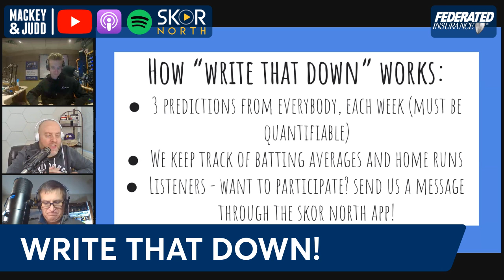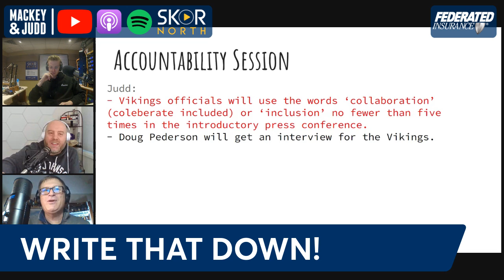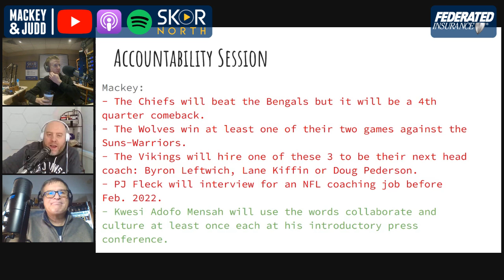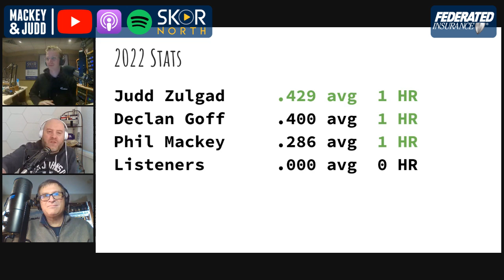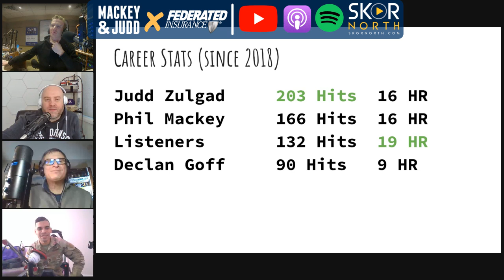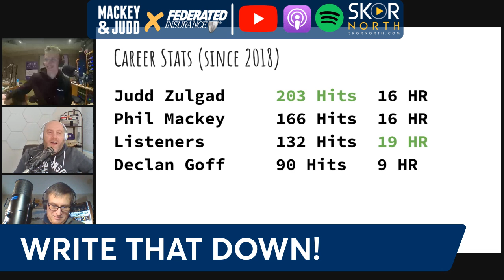Minnesota Wild predictions: Kevin Fiala, Alex Goligoski and more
Minnesota Wild predictions on Kevin Fiala's point streak, goaltending splits, Alex Goligoski's next contract. Plus, bonus predictions on the Timberwolves, MLB and more on the latest episode of Write That Down!